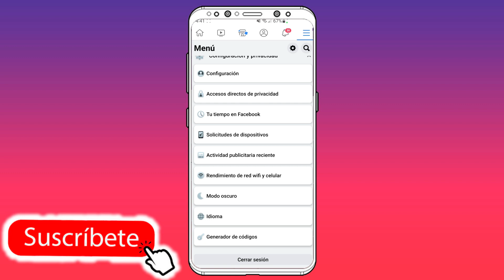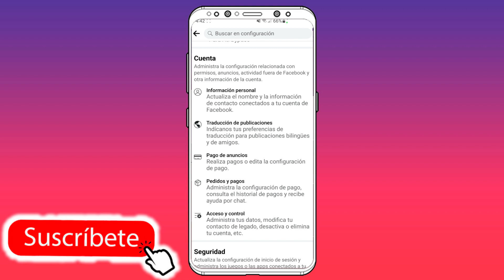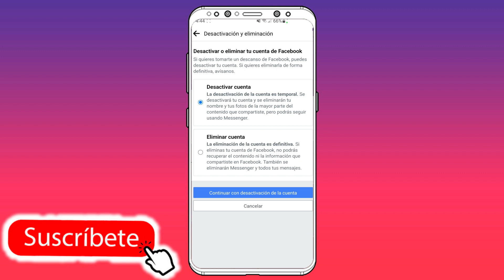✅ Como ELIMINAR mi cuenta de Facebook PARA SIEMPRE | ACTUALIZADO 2024